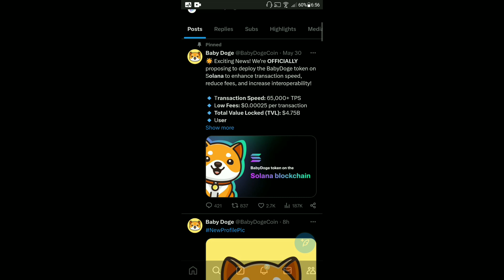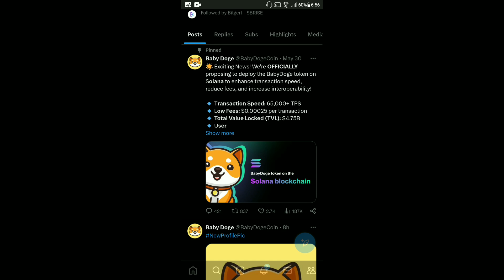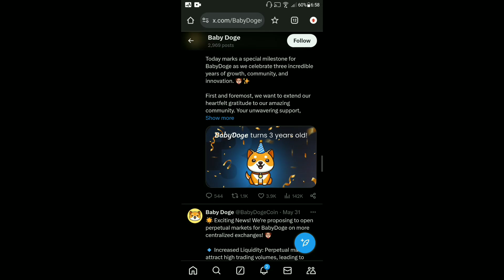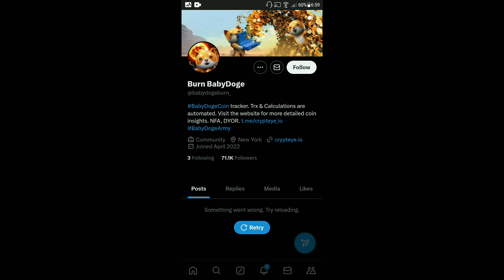Baby Dogecoin News Today | 893 Million Burning | BabyDoge Coin Price $0.01 | Binance Listing